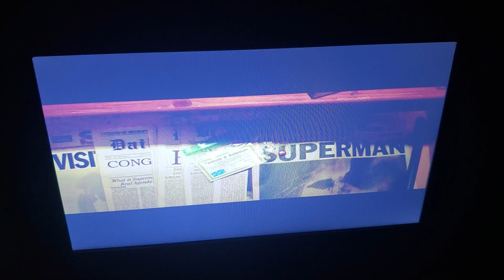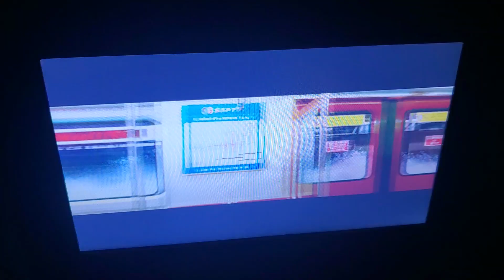Shazam Trailer (2019)